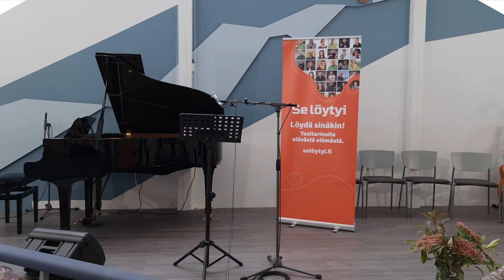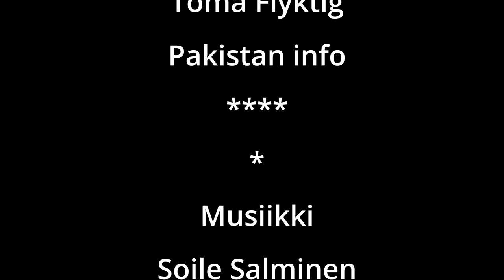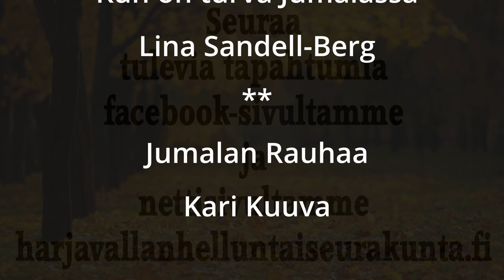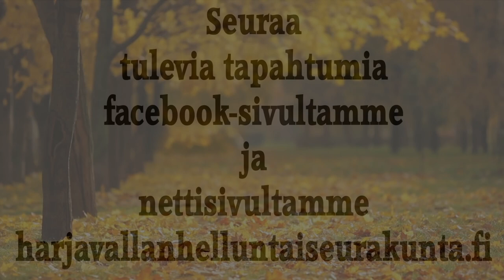9.10.2022 Jumalan lupaukset, Annukka Suonpää. Pakistan info, Toma Flyktig. Jatkuu alla.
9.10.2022  Jumalan lupaukset, Annukka Suonpää.     Pakistan info, Toma Flyktig.     Juonto, Ritva Santonen.     Musiiki, Soile Salminen ja Johannes Holmi

Kuukauden kalastja.